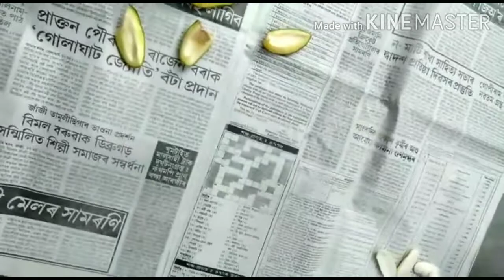কেঁচা আমৰ দুই ধৰণৰ আচাৰ। Two types of Mango pickle। Vlogs n More।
কেঁচা আমৰ দুই ধৰণৰ আচাৰ। Two types of Mango Pickle.